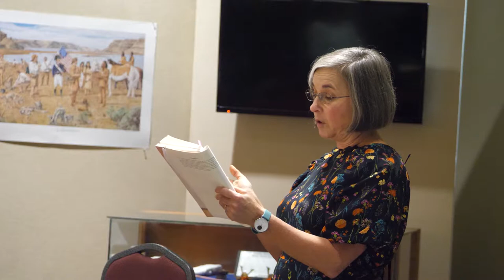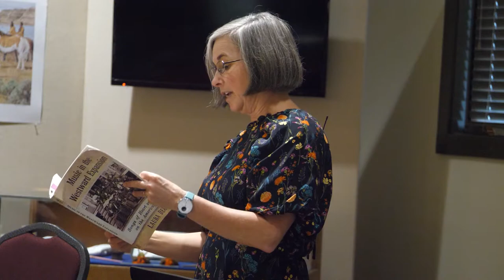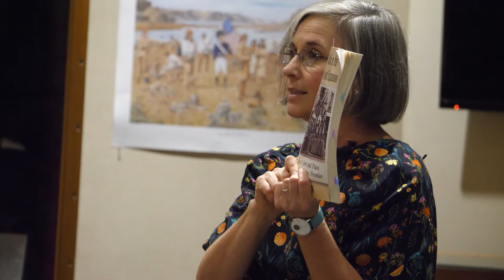Music in the Westward Expansion (Museum After Hours, September 2022)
Author and musician Laura Dean will shares a program about musical migration in America. Many people have heard of The Lewis and Clark Expedition, the Oregon Trail, and the Westward Expansion, but few are aware that music played a significant role in the movement. The diverse cultural landscape of the Old West included Northern Cheyenne courtship flute makers, fiddle-playing explorers, dancing fur trappers, hymn-singing missionaries, frontier flutists, girls with guitars, wagon driving balladeers, poetic cowboys, singing farmers, musical miners, and preaching songsters.

During the Westward Expansion, some 400,000 people uprooted their families in pursuit of a better life in the West. Taking only the bare essentials that would fit into simple wagons, the pioneers made room for musical instruments alongside their guns, food, and tools. Music often provided the only spark of light and happiness for these weary travelers during what seemed like an endless dusty journey fraught with hardships.

Her new book, Music in the Westward Expansion: Songs of Heart and Place on the American Frontier, offers a new look at an old story, an opportunity to drill down deeply into the experiences of our forefathers and foremothers, discovering again and again how music sustained them, provided joy, and often eased tensions between disparate groups along the trail.